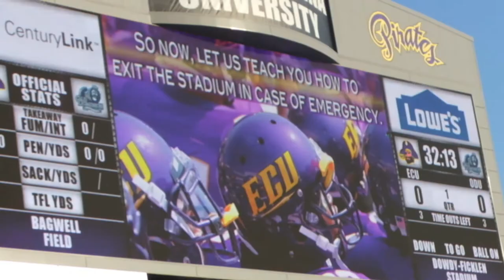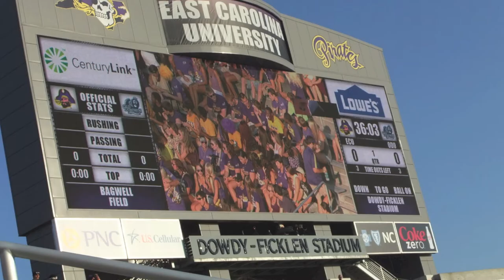Tailgating and Getting Hype (ECU vs ODU)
This video is showing you just a glimpse of how hype ECU get's on game days!
(This was recorded on August 31st, 2013 at ECU's first game against Old Dominion University)